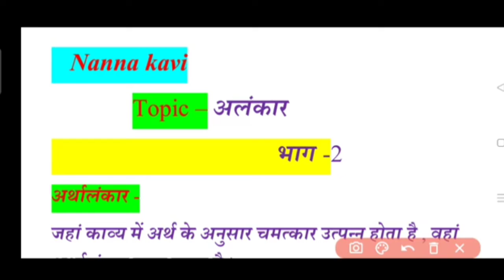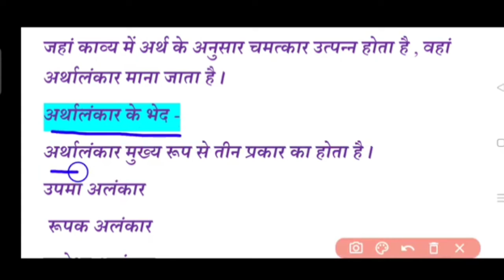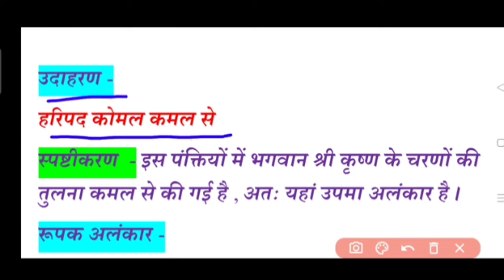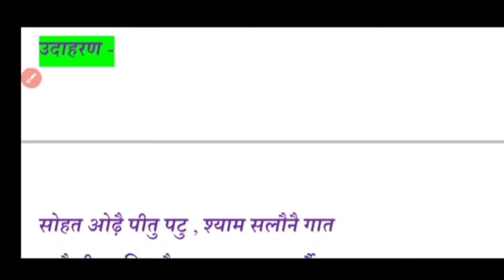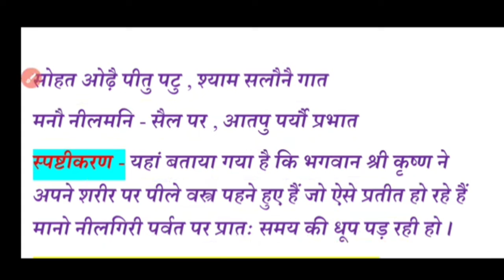अलंकार भाग -2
अलंकार भाग -1